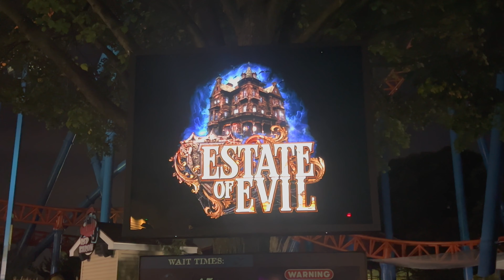Estate of Evil - Full Walkthrough POV | Hersheypark Dark Nights 2024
Join me on this walkthrough POV as we explore Estate of Evil - the newest house at Hersheypark Dark Nights! This is one of five haunted scare mazes that guests can experience at Dark Nights 2024. This haunted house allows guests to explore the rooms of an old mansion with a disturbing past.

"A charming new brownstone has officially hit the market. Wander through the 13 rooms of this spacious mansion and prepare to be captivated by the meticulous care the live-in waitstaff has taken to preserve the past. While exploring, envision yourself tending to the enchanting garden, entertaining inside the lively game room, and raising a glass inside the private wine cellar. But, be vigilant, or suffer the same fate as the previous owners."

LAND ACKNOWLEDGEMENT:
Hersheypark and the town of Hershey, PA are located on the traditional lands of the Susquehannock nation. As a visitor to these lands, I acknowledge my responsibilities as a settler to challenge colonialism and the systems of oppression that have marginalized indigenous peoples, and will work to uplift indigenous voices and create a more inclusive and equitable community for all.